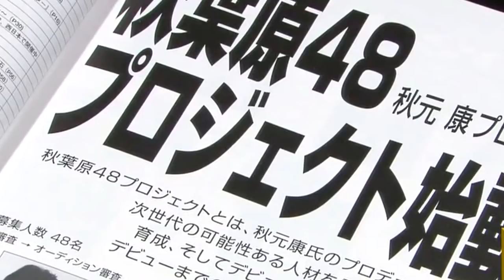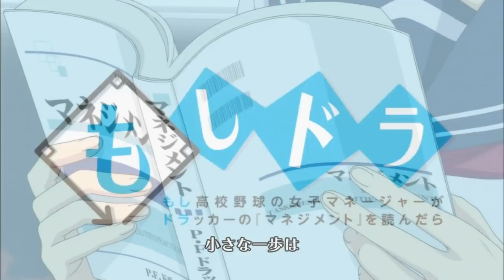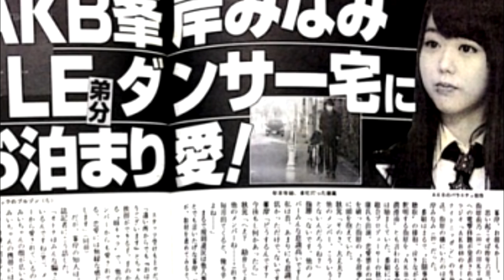Minegishi Minami รุ่นที่ 1 คนสุดท้ายของ AKB48 - Part 1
Minegishi Minami เป็นหนึ่งคนที่มีบทบาทต่อ AKB48 เป็นอย่างมากในช่วงเวลาที่เธออยู่ในวง เธอได้ใช้ประสบการณ์ที่เธอได้พบมามากมายทั้งในและนอกเวทีช่วยสอนรุ่นน้อง และทุกคนก็ให้ความเคารพในตัวเธอ ในตลิปนี้จะเรื่องราวของครึ่งแรกของมี่จัง